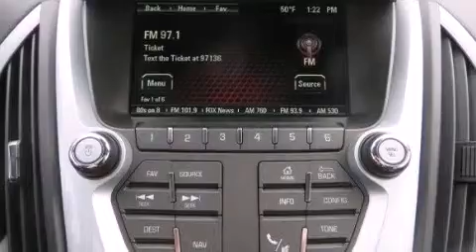2015 GMC Terrain Lake Orion MI 48360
We have been honored to serve the Lake Orion MI area , we promise that your experience at our dealership will exceed your expectations ! Year : 2015 Make : GMC Model : Terrain Engine : Gas/Ethanol V6 3.6L/217 Trans . : Automatic Exterior : Carbon Black Metallic Miles : 5 Interior : Jet Black Golling Buick GMC 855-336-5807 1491 S Lapeer Rd Lake Orion , MI 48360